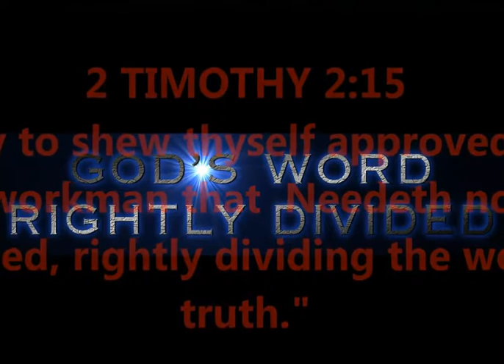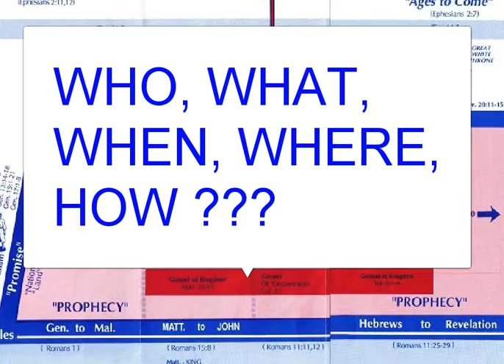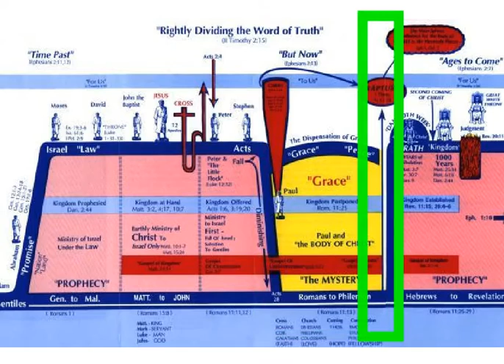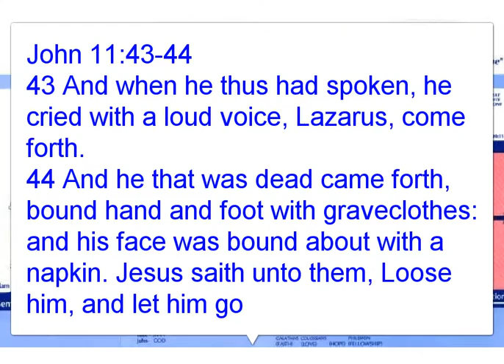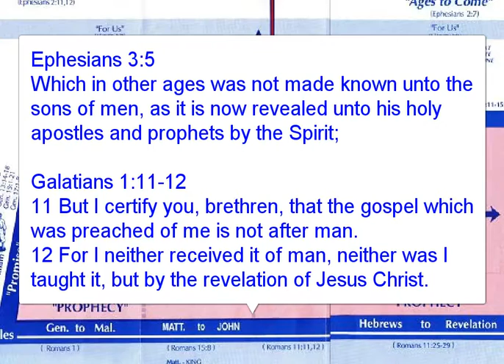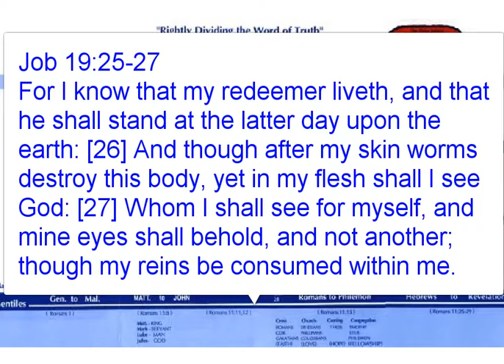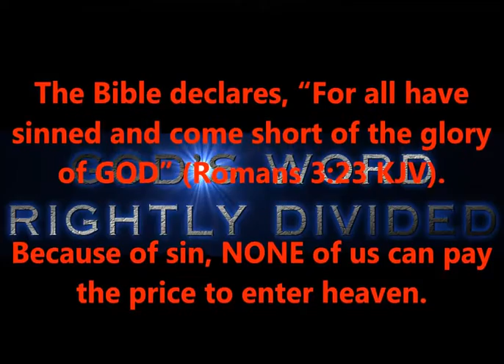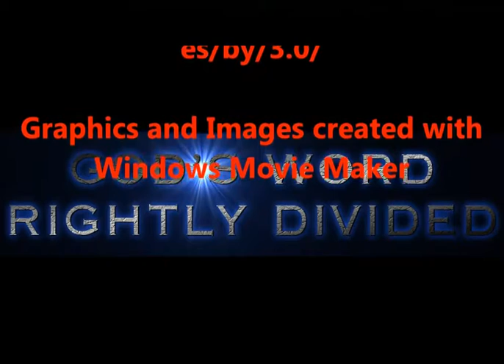Edmart Church Of GoD Praise Gospel